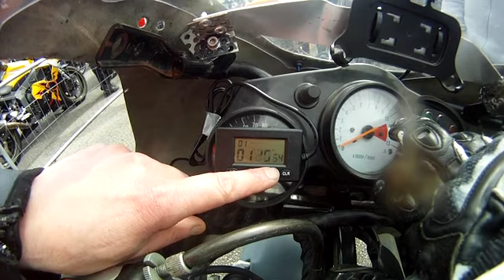lezennes 13 04 2013 (03-4)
Lezennes grande configuration op de sv650s
open pitlane
13/04/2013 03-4 na de middag